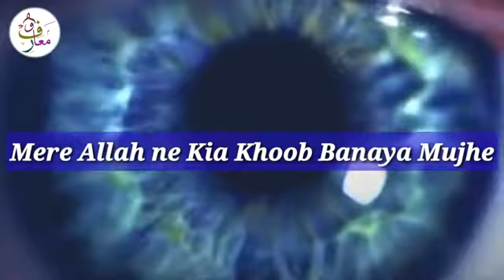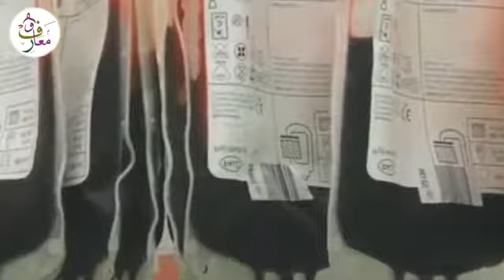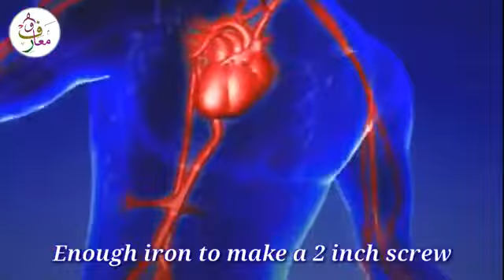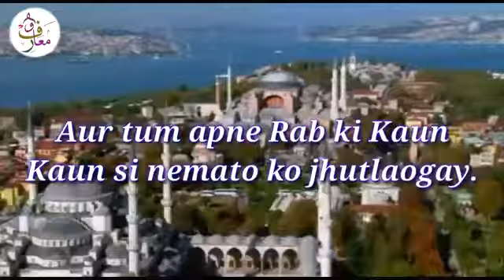Mera Allah ne kia khoob banaya mujhaa